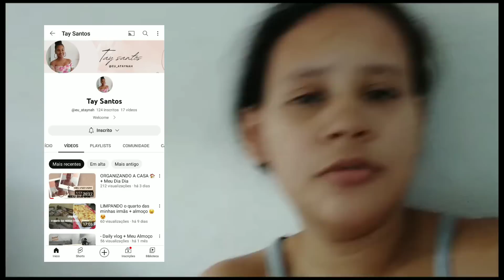PORTAS DOS QUARTO FOI INSTALADA😭🙌 ARRUMAMOS NOSSA CASA E FICOU MUITO LINDA😍🙌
Pra quem estava pedindo minha caixa postal, vim avisar que agora eu tenho 😭🙌 Grata a DEUS e a essa INSCRITA que me ajudou a abrir😍

endereço da caixa postal 👉 CAIXA POSTAL 3589 | CEP 69095000 | MANAUS/AMAZONAS

vão lá e diz que veio por mim 😍❤